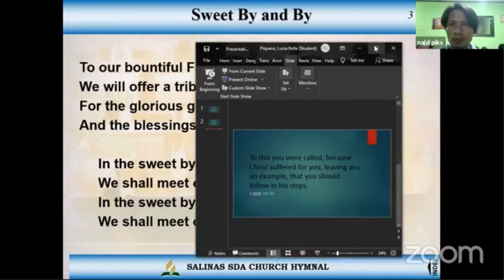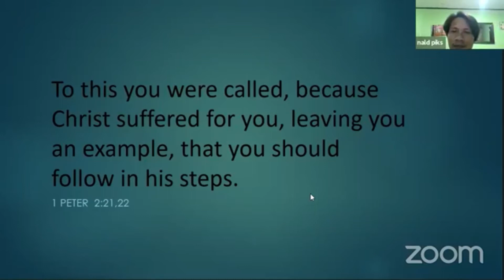Be Like Jesus